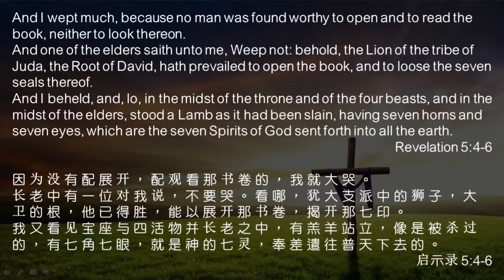Cheryl Allen牧师-看啊！神的羔羊 - 12-05-2021